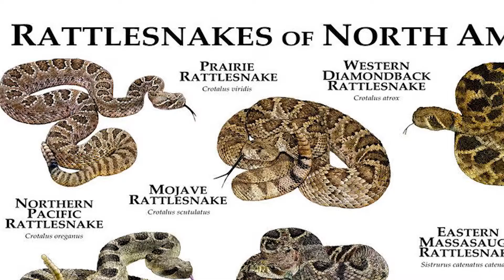How To Treat a Venomous Snake Bite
In this video I basically explain the obvious of how to treat a venomous snake bite. This video was prompted by the overwhelming amount of people I saw posting in groups and forums that were totally uninformed and giving people bad information.

For a more comprehensive explanation of what to do when bit by a venomous snake I suggest you check out this link: